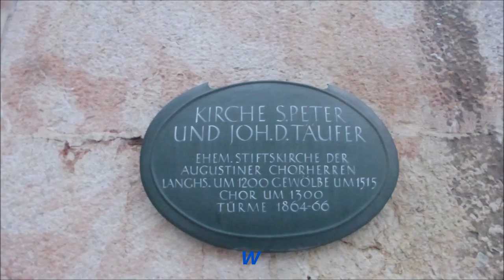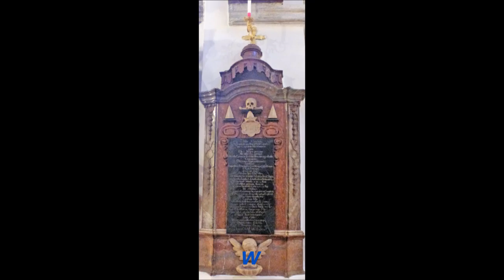Bayern * Berchtesgaden * Stadtbummel * Teil 2 * 18.02.2018